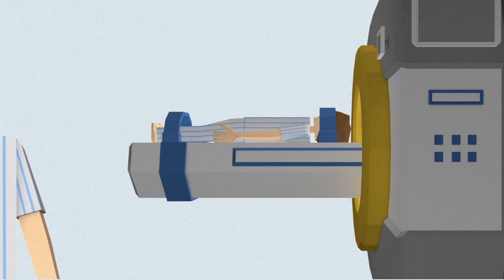2014년 국가 R&D 우수성과 10선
2014년 국가 R&D 우수성과 10선

창조경제를 견인하는 원동력, 국가 R&D 우수성과 10선을 소개합니다~